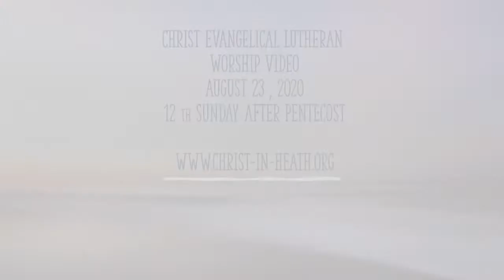Christ Evangelical Virtual Worship Service August 23 2020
This is the Virtual Worship Service for the 12th Sunday after Pentecost. Introduction to the day : In Isaiah the people are advised to look to their spiritual ancestors as the rock from which they were hewn. Jesus declares that the church will be built on the rock of Peter’s bold confession of faith. God’s word of reconciliation and God’s mercy are keys to the church’s mission. Paul urges us to not be conformed to this world but to offer our bodies as a living sacrifice, using our individual gifts to build up the body of Christ. From the table we go forth to offer our spiritual worship through word and deed.